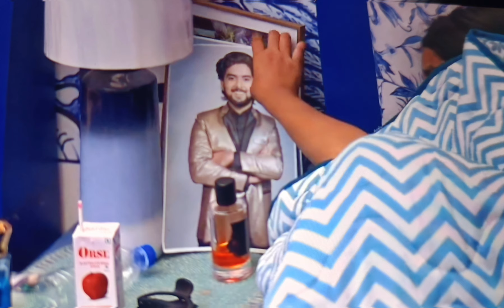Episode 59..ബോസങ്കയിലെ രാജകുമാരി വന്നിട്ടുണ്ട്, റെസ്മിനും ജാസ്മിനും ജഗഡ biggbossmalayalam bbms6#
Full Episode Review of Biggboss Malayalam season 6
Episode 59 Days 60

Bigg boss 6 promo malayalam

JtzcqmxB6ZFjwiq0

://youtu.behttps/ay8tYzor4nU?si=v95Fyg0iRKjoMm_d
=AhKsxHCW3lBC3IQy

JtzcqmxB6ZFjwiq0

JtzcqmxB6ZFjwiq0